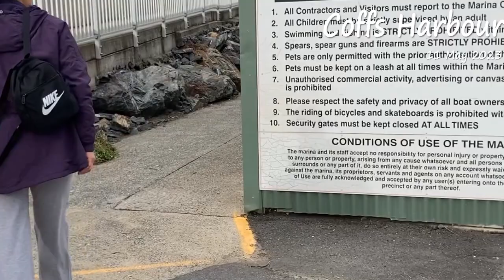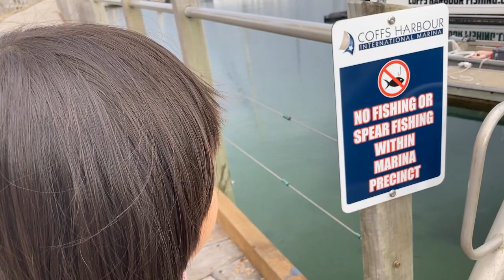20230511 Coffs Harbour